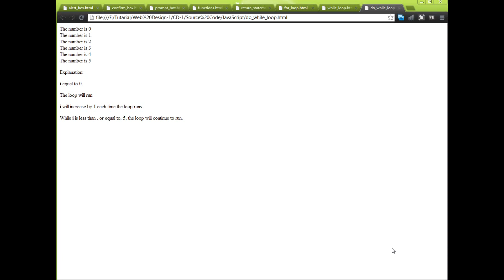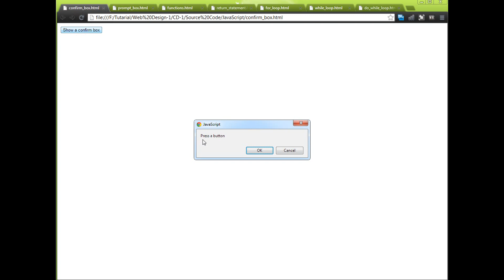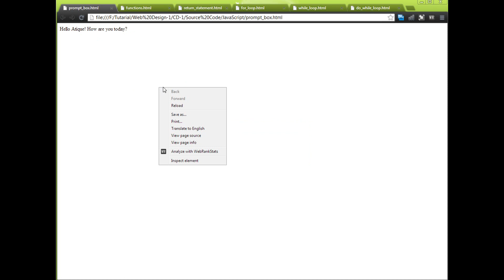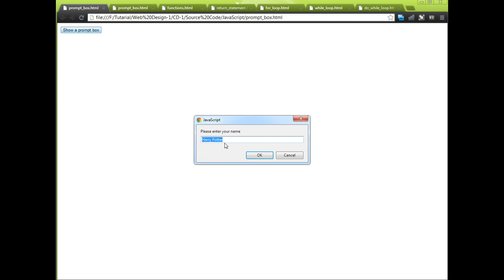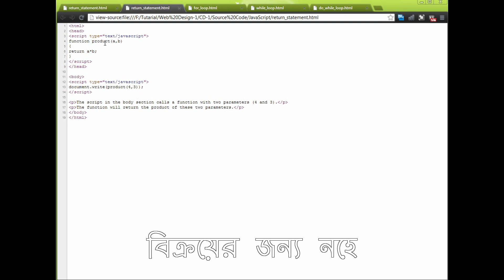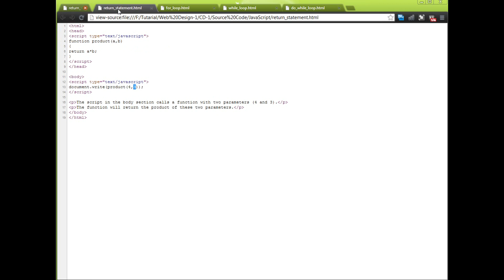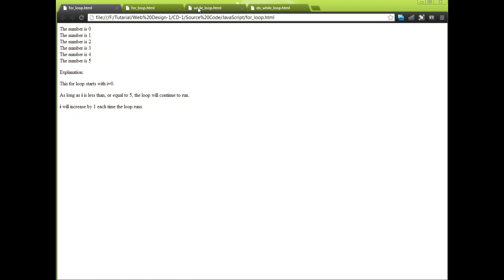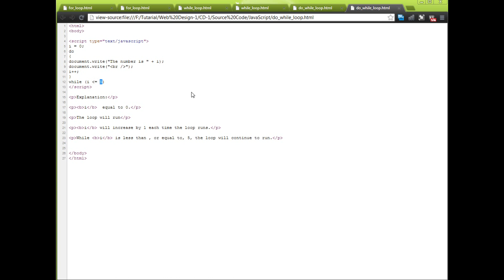JavaScript Bangla Tutorial (Part-3)